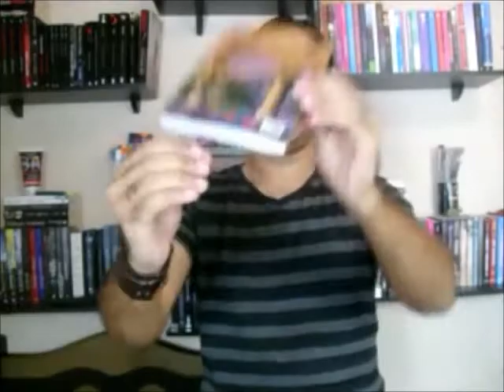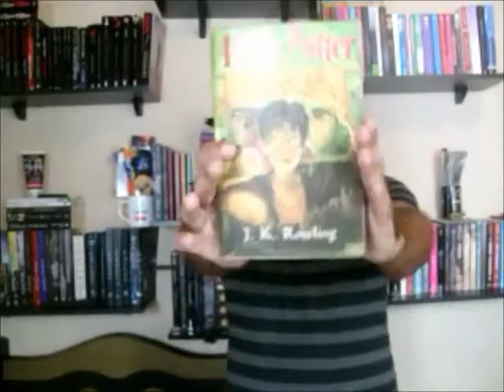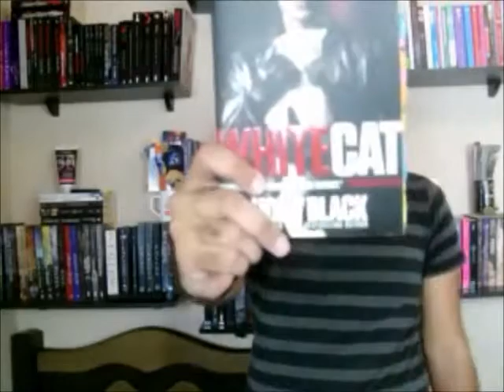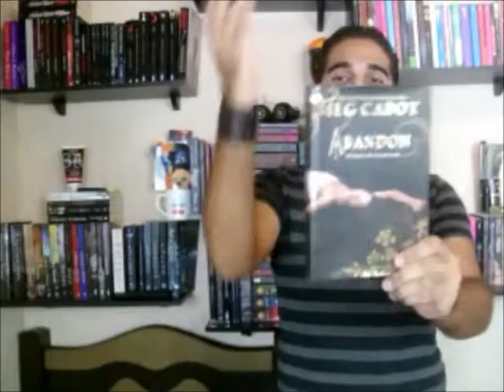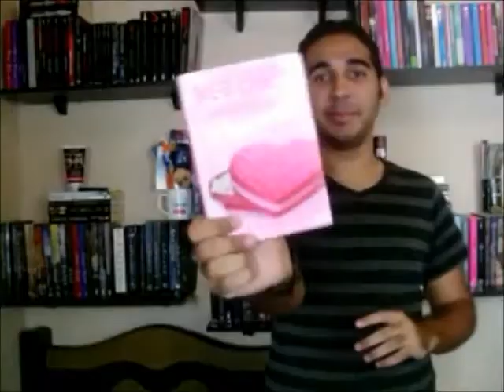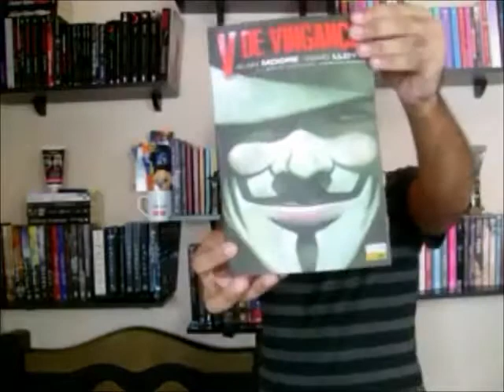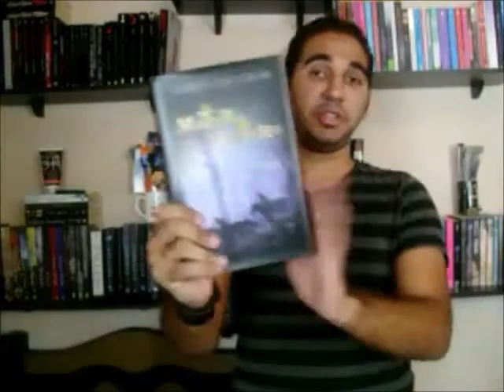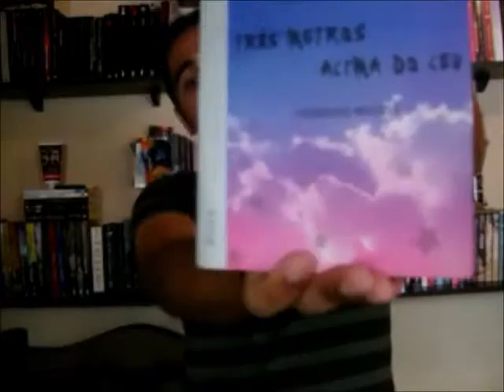Tag: Encontre o Livro [Na Minha Estante]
Vídeo post especial - e totalmente aleatório - do blog de literatura Jovem Adulta ''Na Minha Estante''.

TAG: Encontre o livro... (Bookshelf Scavenger Hunt!)

1- Encontre um livro com a letra Z no título/autor
2- Encontre um livro clássico
3- Encontre um livro com uma chave na capa
4- Encontre alguma coisa na sua estante que não seja um livro
5- Encontre o livro mais velho da sua estante
6- Encontre um livro com uma garota na capa
7-Encontre um livro que tenha um animal
8- Encontre um livro com um protagonista masculino
9-Encontre um livro com apenas letras na capa
10- Encontre um livro com ilustrações
11- Encontre um livro com letras douradas
12- Encontre um diário (real ou ficção)
13- Encontre um livro escrito por alguém com um nome comum (por exemplo Smith)
14- Encontre um livro que tenha um close up
15- Encontre o livro da sua estante em que a história se passa no período mais remoto
16- Encontre um livro Hard Cover sem a jacket (não vale tirar!)
18- Encontre um livro com estrelas na capa
19- Encontre um livro que não seja do gênero YA